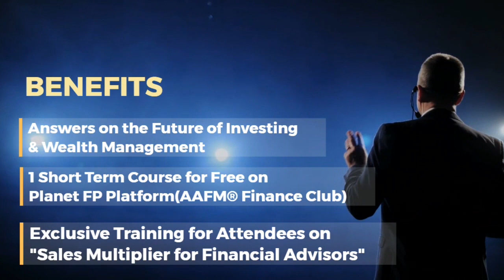Wealth Management Regional Conference | WMC Convention North| American Academy of Finance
AAFM® REGIONAL WEALTH MANAGEMENT CONVENTION DELHI - 2022
Theme - “Know Your Business, Grow Your Business”
WEALTH CREATION | WEALTH PROTECTION | WEALTH TRANSFER
September 24, 2022
Venue - The Leela Ambience Convention Hotel Delhi

American Academy of Financial Management India is organizing a Learning Extravaganza for Finance Professionals.

1. 9+ powerful sessions
Get answers on the future of investing & Wealth Management
2. Sales Multiplier Training Exclusive training for Attendees on
"Sales Multiplier for Financial Advisors"
3. 16+ amazing speakers
AAFM India brings to you India's most powerful speakers to share their ideas, approach & untold learning which you can benefit from.
4. Networking opportunities
Meet hundreds of like minded people who are all looking to expand their networks.
5. Certificate & Prizes
Get Certificate of participation and prizes for lucky winners